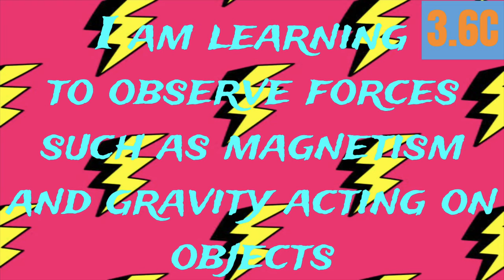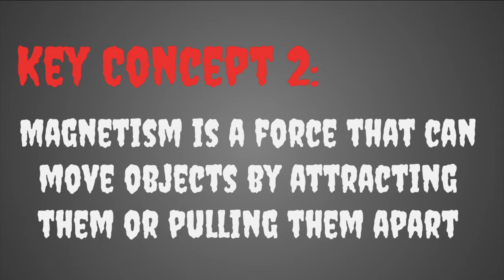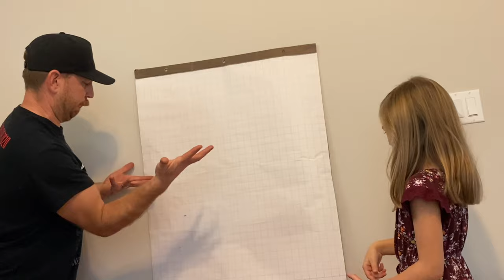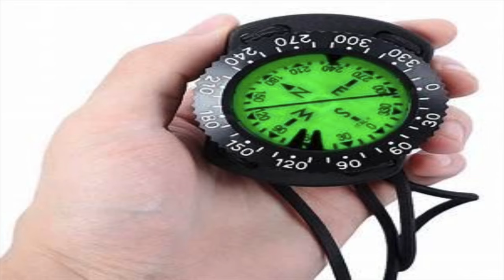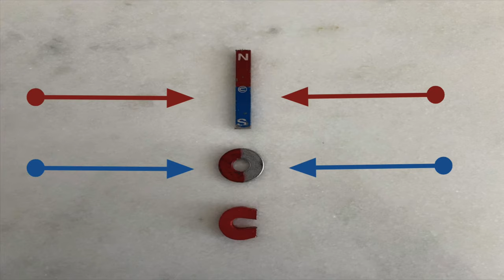Introducing the TEK - 3.6C (Gravity and Magnetism)